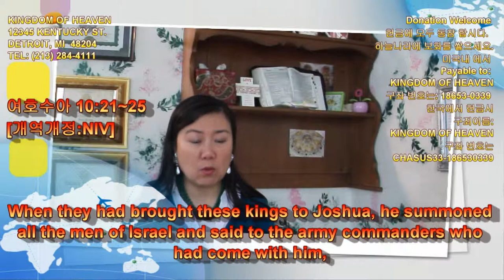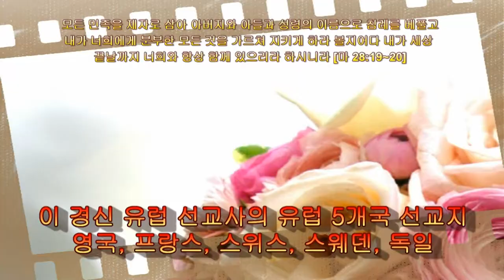407 Joshua 10:21~25 여호수아 QT Share 이 경신 유럽 선교사 - 가장 마음에 와닿는 성경 구절을 댓글에 달아 주세요. 성의있는 댓글 달으시는 분께 선물 $10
다섯 왕들 곧 예루살렘 왕과 헤브론 왕과 야르뭇 왕과 라기스 왕과 에글론 왕
21.  모든 백성이 평안히 막게다 진영으로 돌아와 여호수아에게 이르렀더니 혀를 놀려 이스라엘 자손을 대적하는 자가 없었더라
The whole army then returned safely to Joshua in the camp at Makkedah, and no one uttered a word against the Israelites.

22.  그 때에 여호수아가 이르되 굴 어귀를 열고 그 굴에서 그 다섯 왕들을 내게로 끌어내라 하매
Joshua said, "Open the mouth of the cave and bring those five kings out to me."

23.  그들이 그대로 하여 그 다섯 왕들 곧 예루살렘 왕과 헤브론 왕과 야르뭇 왕과 라기스 왕과 에글론 왕을 굴에서 그에게로 끌어내니라
So they brought the five kings out of the cave--the kings of Jerusalem, Hebron, Jarmuth, Lachish and Eglon.

24.  그 왕들을 여호수아에게로 끌어내매 여호수아가 이스라엘 모든 사람을 부르고 자기와 함께 갔던 지휘관들에게 이르되 가까이 와서 이 왕들의 목을 발로 밟으라 하매 그들이 가까이 가서 그들의 목을 밟으매
When they had brought these kings to Joshua, he summoned all the men of Israel and said to the army commanders who had come with him, "Come here and put your feet on the necks of these kings." So they came forward and placed their feet on their necks.
summon  [|sʌmən]  1. (법원으로) 소환하다  2. 호출하다, (오라고) 부르다
3. (회의를) 소집하다
commander [kə|mӕndə(r)]  1. 지휘관, 사령관  2. (영・미 해군) 중령
3. (영국 런던 경찰청의) 총경

25.  여호수아가 그들에게 이르되 두려워하지 말며 놀라지 말고 강하고 담대하라 너희가 맞서서 싸우는 모든 대적에게 여호와께서 다 이와 같이 하시리라 하고
Joshua said to them, "Do not be afraid; do not be discouraged. Be strong and courageous. This is what the LORD will do to all the enemies you are going to fight."
discouraged  [diskʌ́ridƷd]  낙담한, 낙심한; [미·속어] 술에 취한

댓글 다시는 분께서는 $10 송금할 주소와 이름을 남겨 주세요.

또한Los Angeles 한인 타운에 가장 아름다운 주님의 성을, 가장 좋은 장소에 건축 하고 싶습니다.  I would like to build the most beautiful Church of the Lord in the Korean town of Los Angeles in the best place.

4절...모든 눈물을 그 눈에서 씻기시매 다시 사망이 없고 애통하는 것이나 곡하는 것이나 아픈 것이 다시 있지 아니하리니 처음 것들이 다 지나갔음이러라  He will wipe every tear from their eyes. There will be no more death or mourning or crying or pain, for the old order of things has passed away."